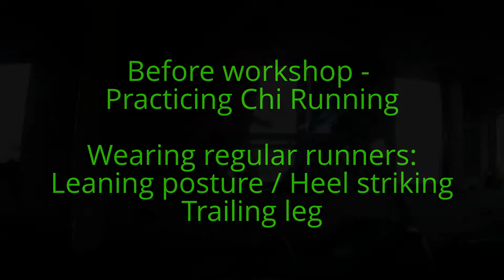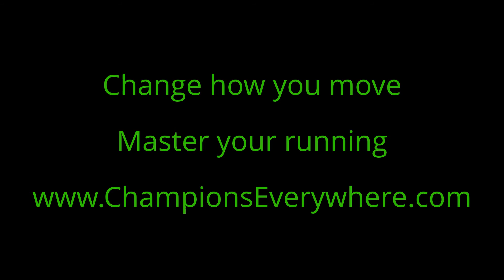Willie Reidy - Kerry Workshop - Dec 2013